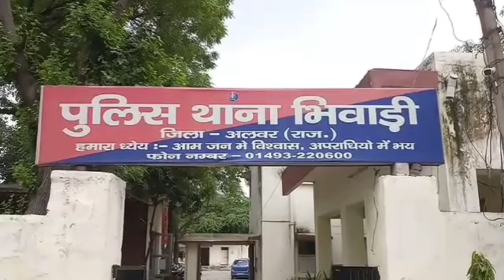भिवाड़ी पुलिस ने हिस्ट्रीशीटर का बेटा मोटर साइकिल चोर को किया गिरफ्तार एक दर्जन से अधिक मामले दर्ज